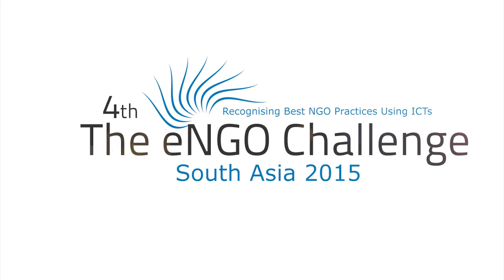CSR for Non Profit,Ending Note=Q & A